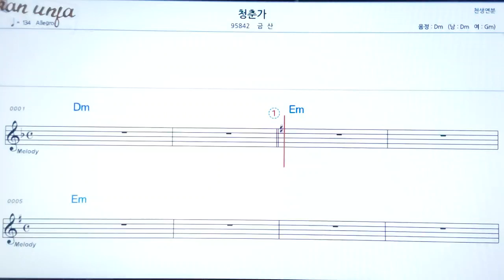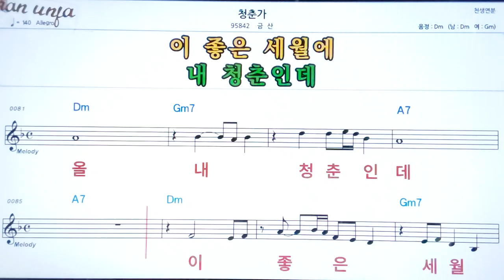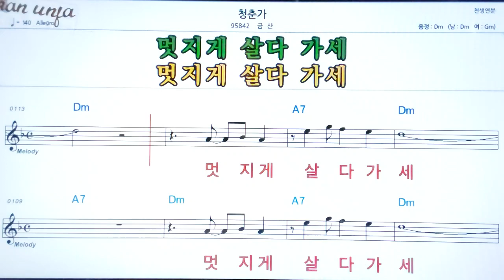청춘가/금산👍악보, 노래,기타 코드,가사,Karaoke*카라오케 반주